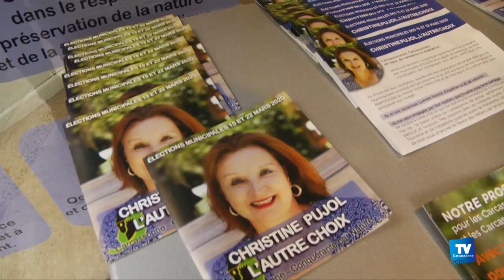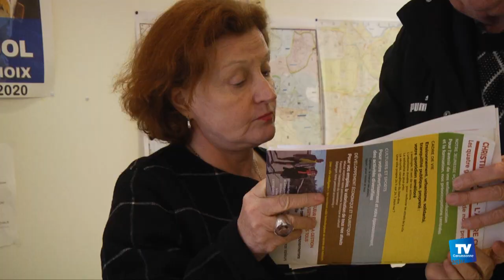Christine Pujol présente son programme municipal :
: Christine Pujol, la tête de liste "L'Autre Choix" aux élections municipales de Carcassonne a présenté son programme. Parmi les thèmes abordés : la formation des jeunes, l'économie , le tourisme et une ville intelligente.